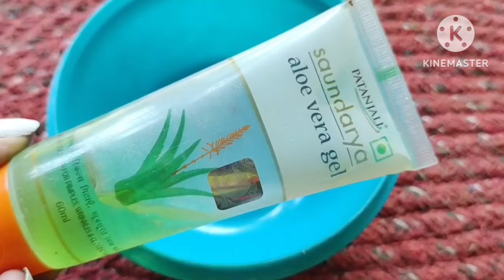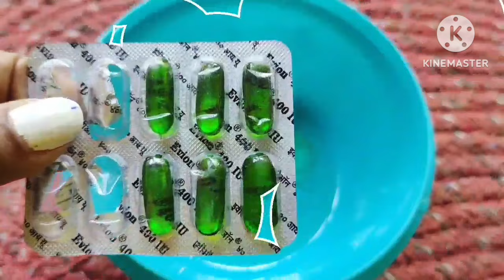রুক্ষ শুষ্ক চুল কে সহজেই সিল্কি শাইনি করে তোলো ঘরোয়া উপায়ে | Hair Spa at home | get silky hair